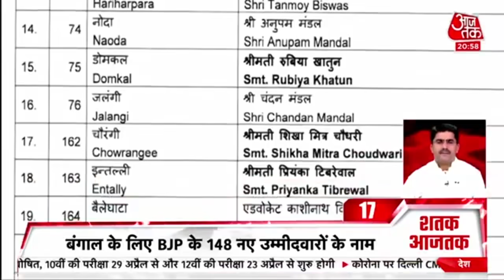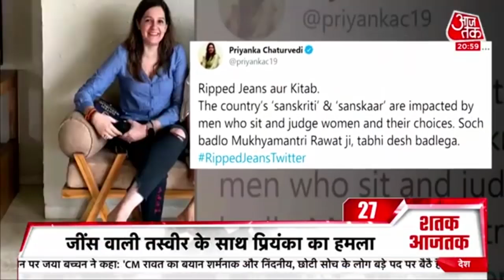Hindi News Live: Mamata के 'खेला होबे' पर मोदी का हमला | Shatak Aaj Tak | Speed News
Speed News | Shatak Aaj Tak | बंगाल बीजेपी नेताओं के साथ बीजेपी अध्यक्ष जेपी नड्डा और गृह मंत्री अमित शाह के साथ बैठक हुई. इस दौरान बैठक में के घोषणापत्र के जवाब में बीजेपी के घोषणापत्र पर मंथन हुआ. साथ ही बंगाल पर बीजेपी की केंद्रीय चुनाव समिति की बैठक-चार और उम्मीदवारों का ऐलान किया गया. इस दौरान एक्ट्रेस पापिया को भी टिकट दिया गया. वहीं बैरकपुर में बीजेपी सांसद अर्जुन सिंह के घर के पास देसी बम. जिसमें दो लोगों के घायल होने की खबर है. अन्य खबरों के लिए देखें यह वीडियो.